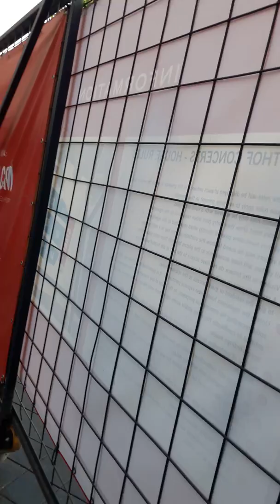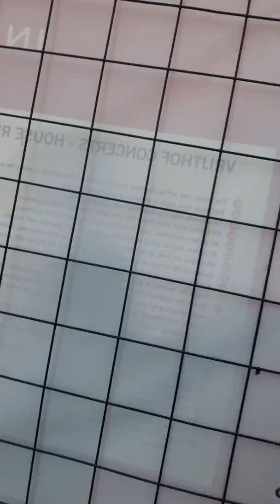Andre Rieu Maastricht 04.07.2019 dzień przed koncertem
... idziemy i nagle słyszymy - zaczyna się .. 76 trombones... i tak wysłuchaliśmy melodii, choć z obrazem było kiepsko